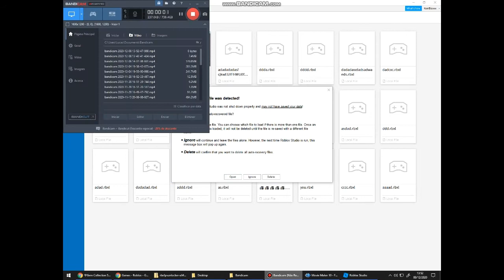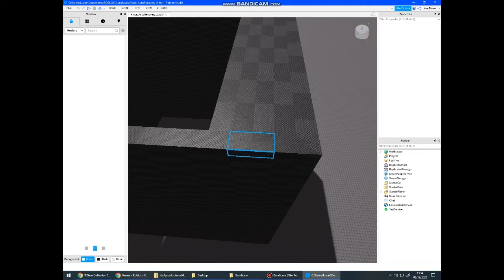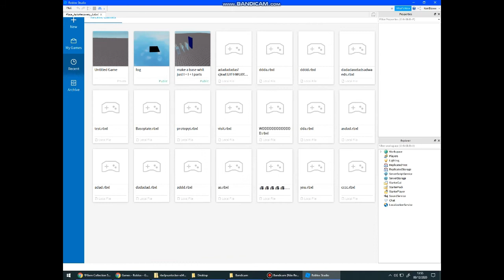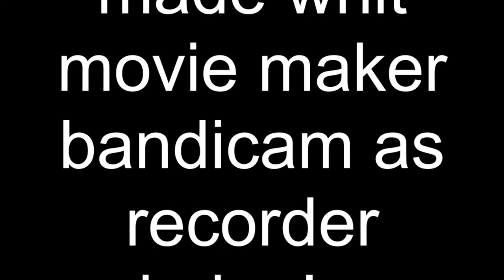BREAKING ROBLOX STUDIO WHIT 7,000+ PARTS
today we literally break roblox studio whit 7,000 parts, using CTRL + G we can break this overpowerful roblox tool whithouth problems.